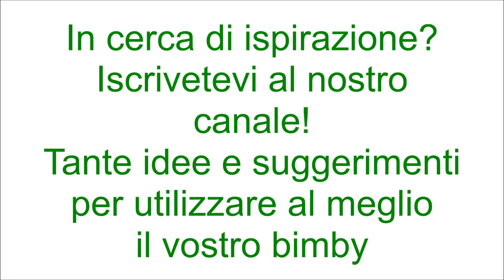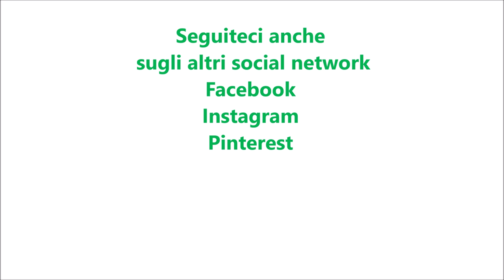Spigole o branzini con verdure a varoma per bimby TM6 TM5 TM31 TM21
Ingredienti:
2 spigole pulite da 350 g ciascuna
600 g d'acqua
1 cucchiaino di sale
250 g di patate tagliate a fettine
5 pomodorini a pezzetti
1 carota
sale q.b.
20 g di olio e.v.o.
10 g di vino bianco
pepe nero, aromi per pesce e prezzemolo q.b.